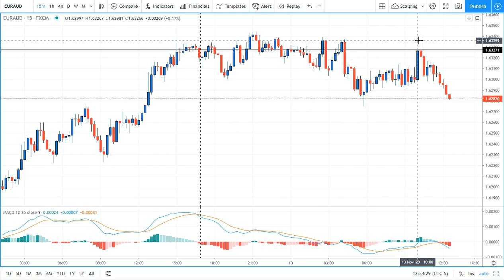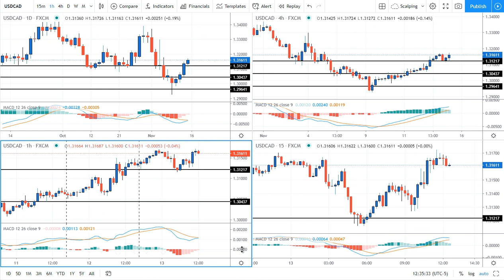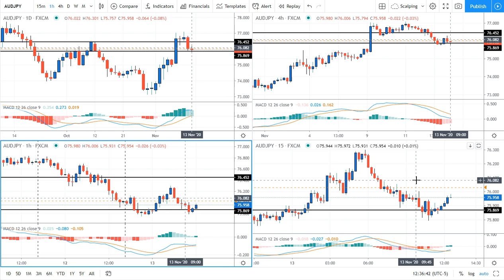Another Live Forex Scalp Trade…And That’s Not All…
WEBINAR: DARKO’S 3RD YEAR, A LIVE SCALPING SERVICE...AND LOWER PRICES

On Monday Nov 16, 2020 at 3 PM ET, we will be commemorating Darko’s 3rd anniversary as lead coach for our Coach’s Corner Service. At this event, Darko will update us with information on the CC Day Trading service, Vic will tell you about his new, LIVE scalping service, and…we have some never-before-offered pricing options to make our service more affordable than ever. Register here (it will be recorded if you can’t make it)

For today’s video, I recorded another forex scalp trade, live, as it was happening, on the AUD/JPY pair. Additionally, I’ll show you another scalp that set up at the same, on the EUR/AUD pair, and if that’s not enough, I’ll show you a couple of trades that Darko posted today for our members (way in advance of course), and over-all profitable on those ones. Who said Friday the 13th was unlucky?

COACH’S CORNER FREE STARTER SERVICE

Get one of Darko’s Pre-Market Analysis videos - FOR FREE - during each week, or a weekly trade summary, and see for yourself how powerful his analysis is, and how we notify our members of trades IN ADVANCE, not in hindsight.

MEMBER COMMENTS

“Yeees Darko tack så mycket! You changed my view of markets a lot after 4years in Forex! Hat off! .”

(And...We’d be most appreciative if you would “like” us, and please “follow” us!

If you find our videos beneficial, we’d be most grateful if you’d hit the “like” button and “follow” us!

Vic Noble
Darko Ali

Forexmentor.com

The Coach’s Corner Forex Service: Our flagship service, that includes a Pre-Market Analysis (PMA) video, every single day by lead coach Darko Ali, showing all potential trade setups, in advance – NEVER after the fact (like most services). All trade setups are recorded and archived – so no fudging the results!
Ultimate Coach’s Corner Forex Video Library
Not ready to join our service at this time? Definitely consider the Ultimate Coach’s Corner Forex Video Library! A compilation of the very best videos that Darko has ever produced for our CC members, and a GOLDEN resource where you’ll be able to learn every detail of Darko’s profitable trading approach.

The Advanced Forex Patterns Course - the best pattern trading course we’ve ever put out. Shows our complete rules-based approach to trading patterns

“Developing a Community of Empowered Currency Traders”

The products and services referenced on this site are analytical tools only, and are not intended to replace individual research or licensed investment advice. Unique experiences and past performances do not guarantee future results. Trading currencies involves substantial risk, and there is always the potential for loss. You trading results may vary. No representation is being made that these products and any associated advice or training, will guarantee profits, or not result in losses from trading. NEVER use anything other than risk capital for trading.